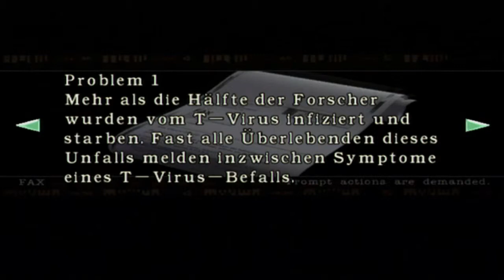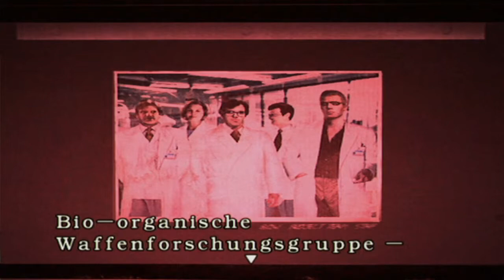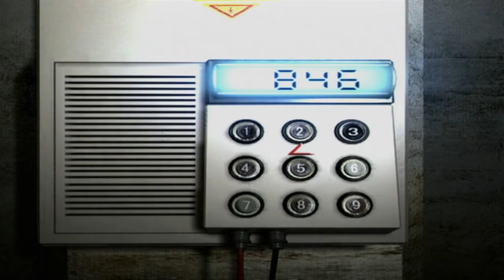Let's Play Resident Evil Remake (Chris) #30 - Die erste MO-Diskette wird verwendet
Müssen wir nur noch 2 Übertragungsgeräte finden

Name des Spiels: Resident Evil
Genre: Survival Horror
Entwickler: Capcom
Publisher: Capcom